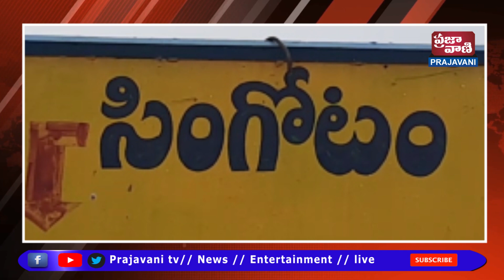వనపర్తి నుండి కొల్లాపూర్ వెళ్లే రహదారిపై కి ఒక్కసారిగా దూసుకొని వచ్చి కూలి పడ్డాయి - Prajavani Tv